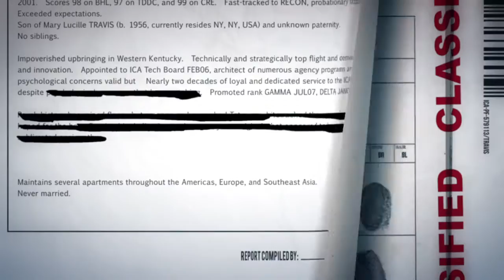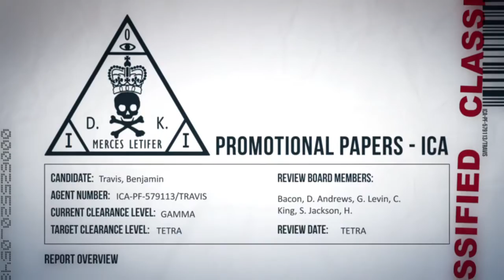Hitman: Absolution - ICA File: Travis Benjamin - Trailer